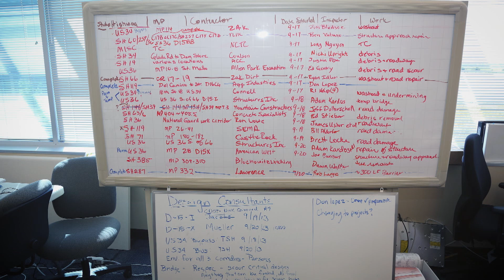Road to Resiliency: Episode 5 - The Long Road Ahead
00:26 Skip Intro

Getting the roads open after the floods of 2013 was just the first problem CDOT had to deal with. The Permanent Repair process was a major transition into the "long game" of disaster recovery. See how that started in Episode 5 of The Road to Resiliency: The Long Road Ahead. LINK FloodFriday TheRoadToResiliency.